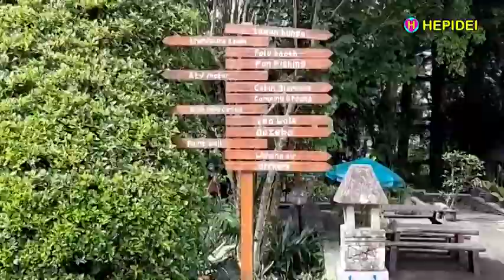NGOPI NIKMAT di PUNCAK - MELRIMBA GARDEN, WISATA PUNCAK BOGOR | HEPIDEI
Melrimba Garden - Melrimba Kitchen - Ngopi nikmat di Puncak, Bogor, dikelilingi kebun teh dan hutan pinus serta kebun bunga | Street food